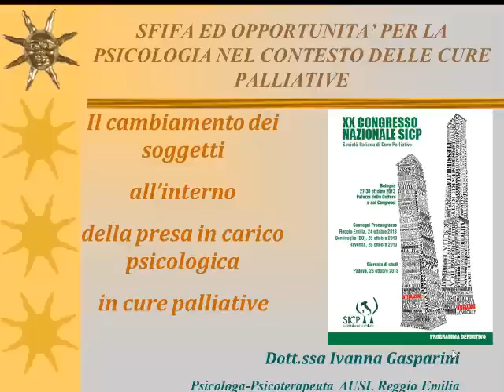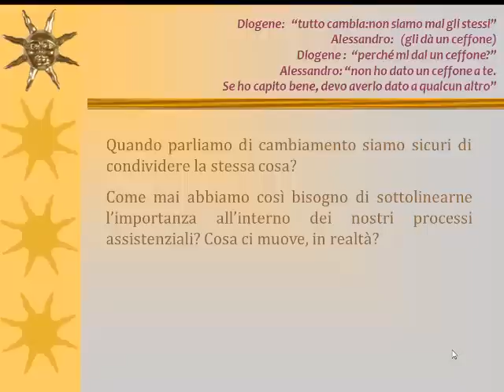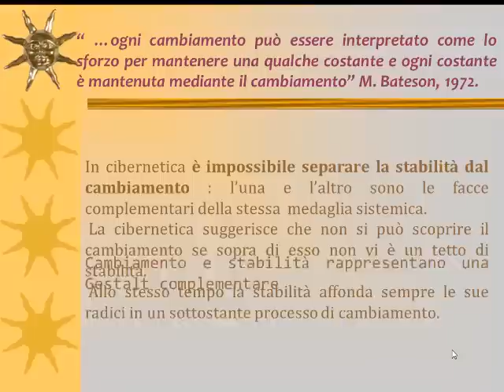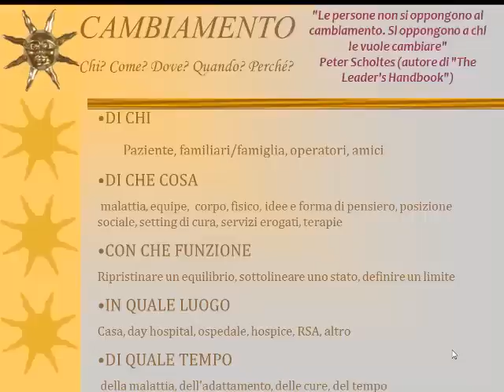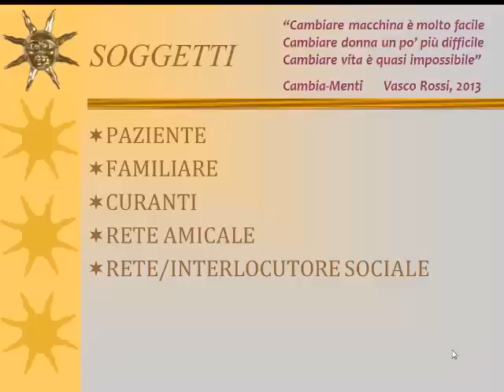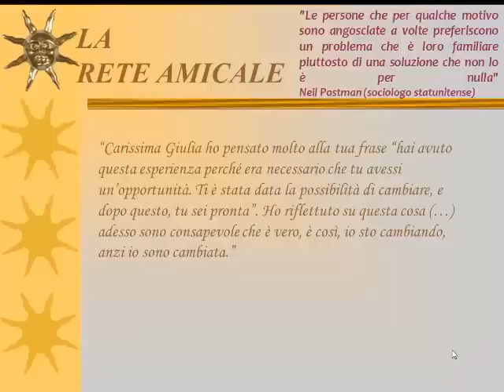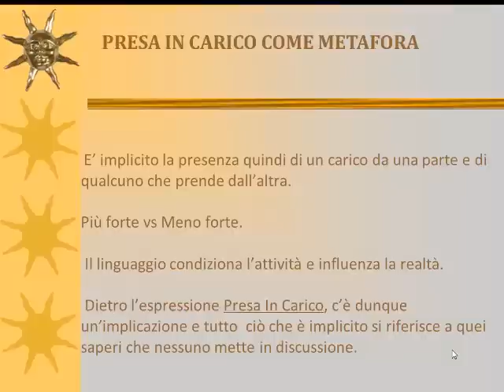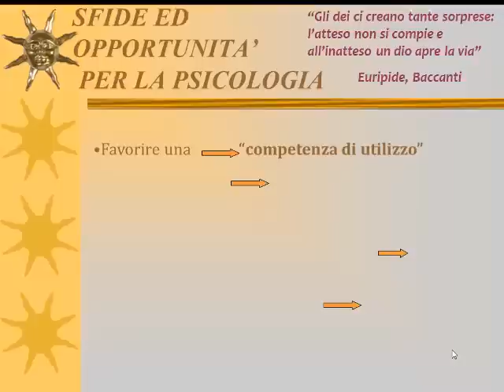I GASPERINI: CAMBIAMENTO SOGGETTI